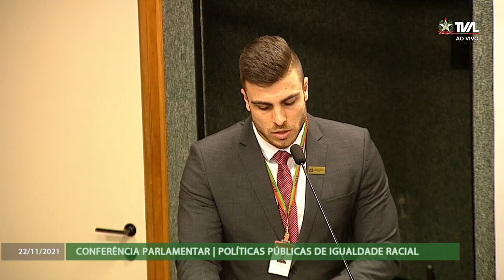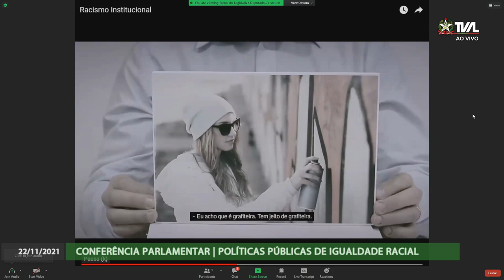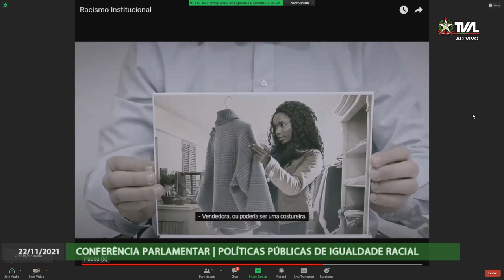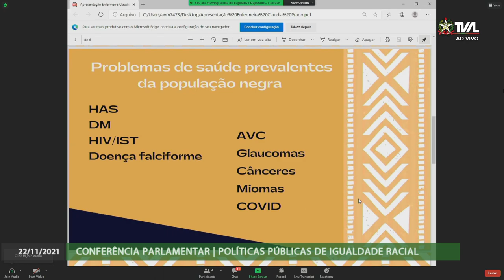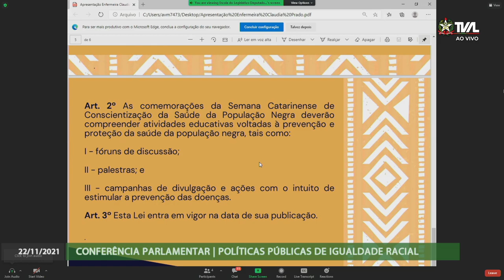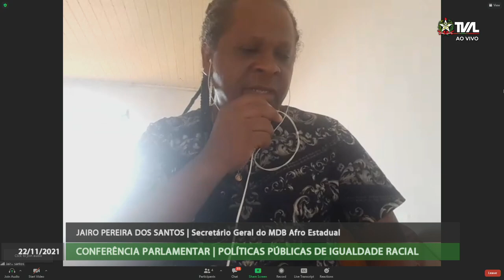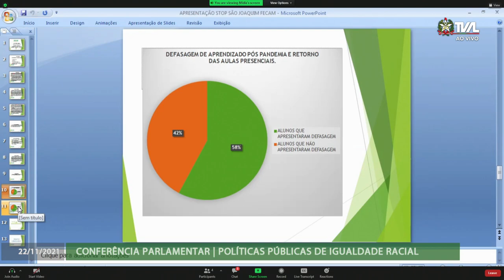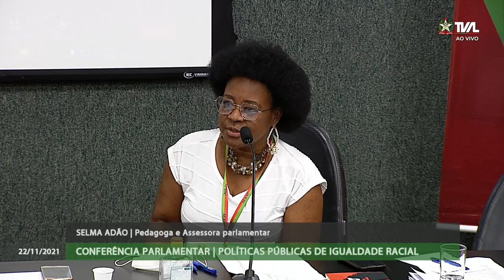Conferência Parlamentar de Políticas Públicas de Igualdade Racial - 22/11/21